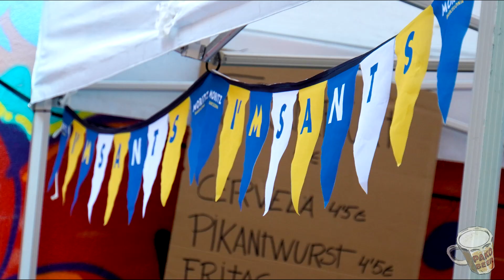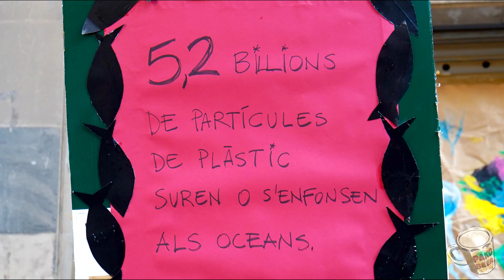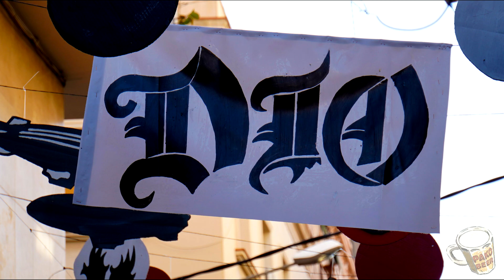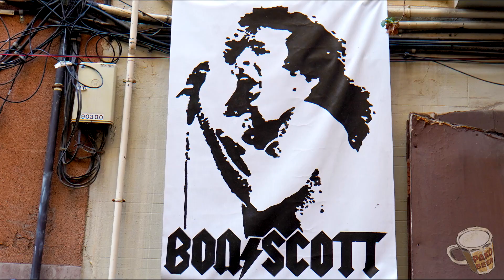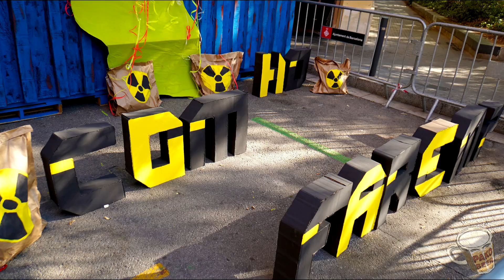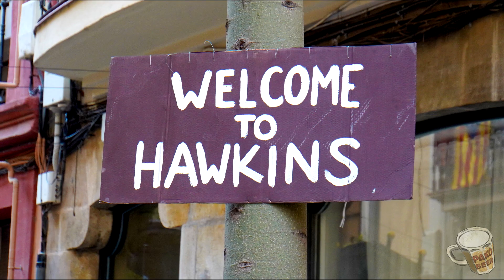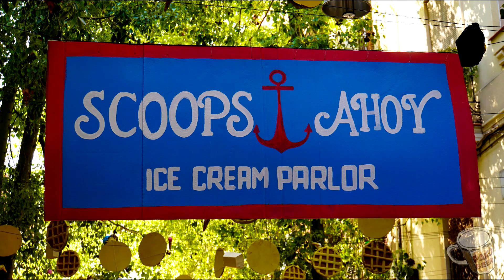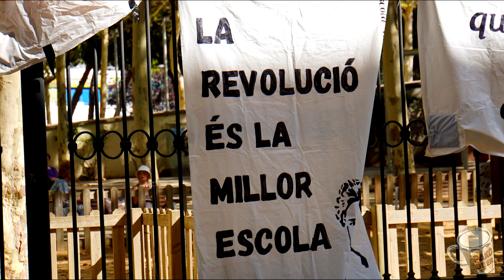Festa Major de Sants 2023 · Carrers Guarnits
Recorregut pels les diverses portalades, balcons i guarnits a la festa major del barri de Sants.
Si t'ha agradat el vídeo i em vols ajudar convidant-me a una birra, pots fer-ho aquí:
Moltes gràcies!!